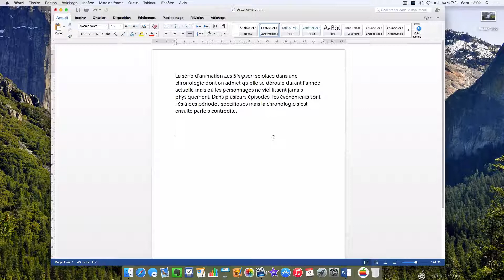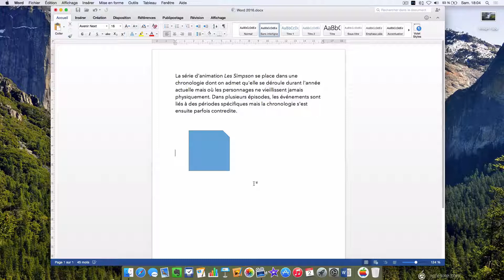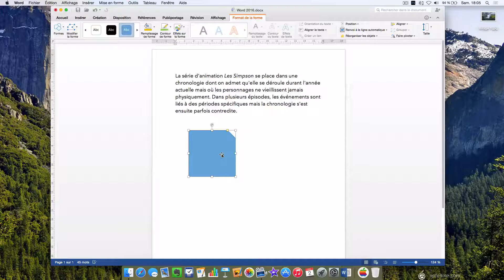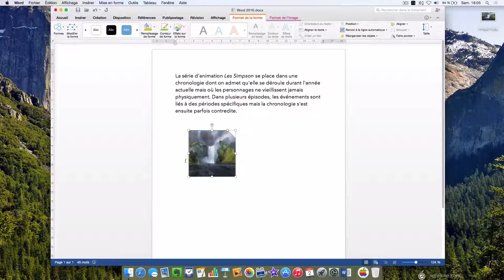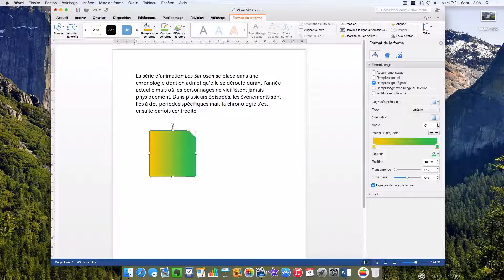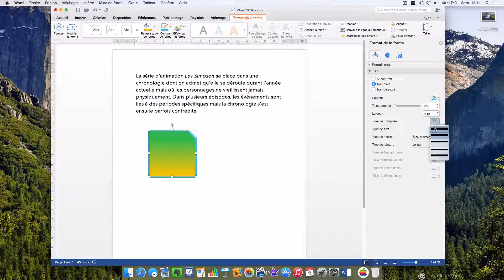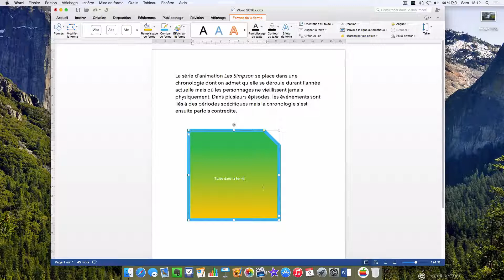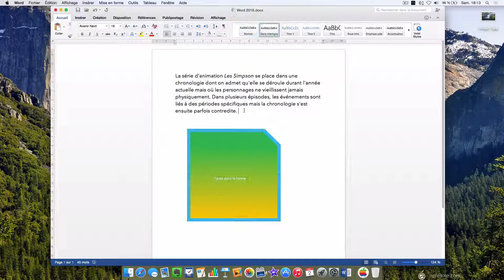Tutoriel Word 2016 - Les bases des formes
Pour nous poser directement vos questions, rendez-vous dans les commentaires, sur la chaine ou sur Facebook :